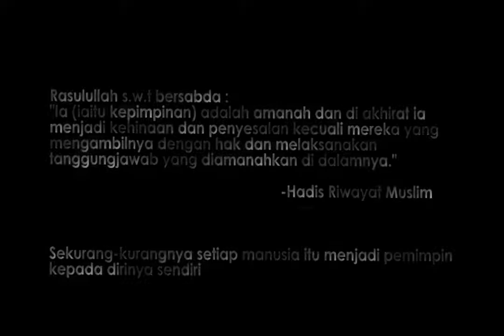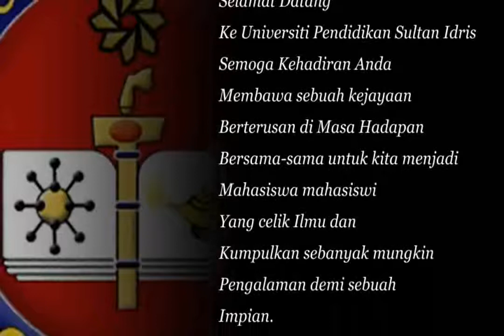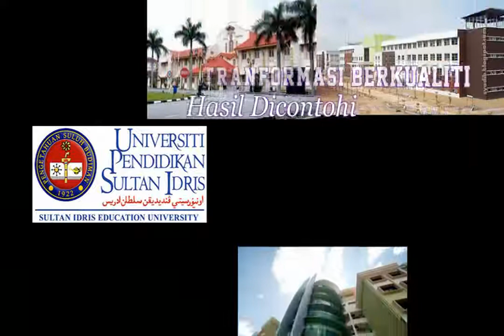MPP UPSI 2011